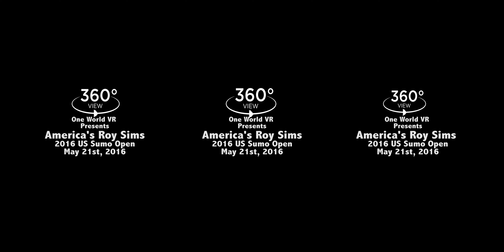4K Sumo VR: America's Roy Sims, 2016 US Sumo Open - VR 360 Video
VR Sports: Watch 2015 Openweight Champ Roy Sims (USA) battle his way through the finals in the 2016 US Sumo Open in full VR 360! For the best experience increase the video quality to 4K and view through your smartphone, Google Cardboard, or VR head mounted device. If viewing from a desktop computer, use your mouse to look around the stadium!

16th Annual USA SUMO OPEN May 21st, 2016